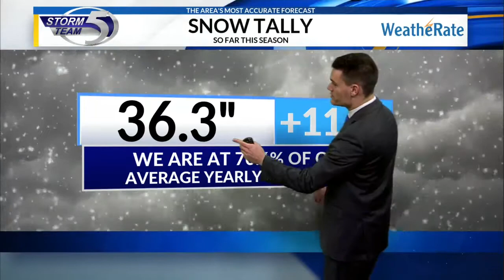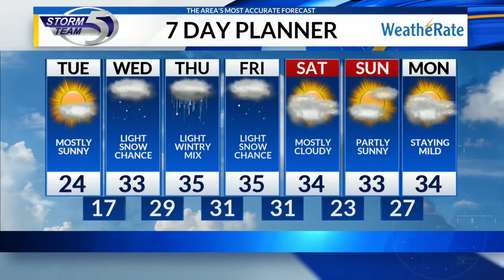Monday evening forecast